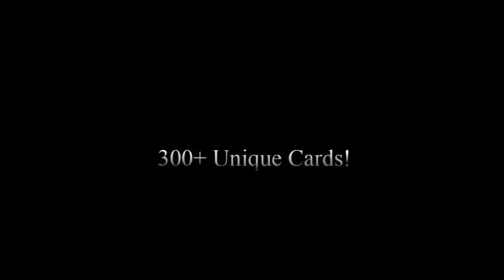De'Vine: Card Battles Overview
For sale on STEAM for $0.99!